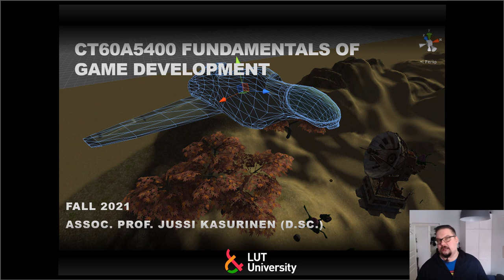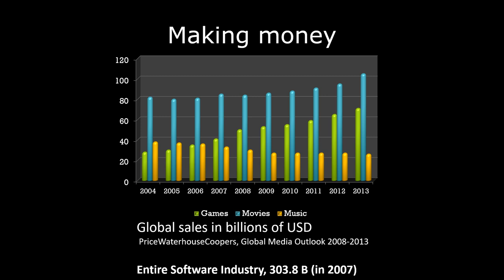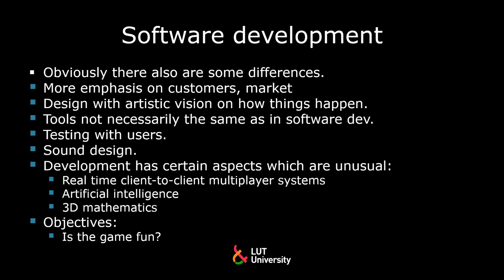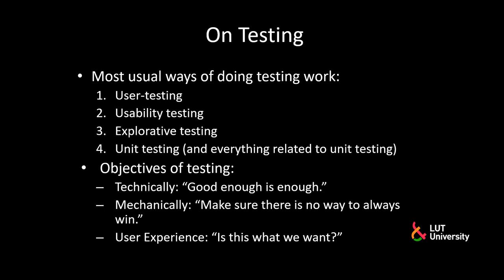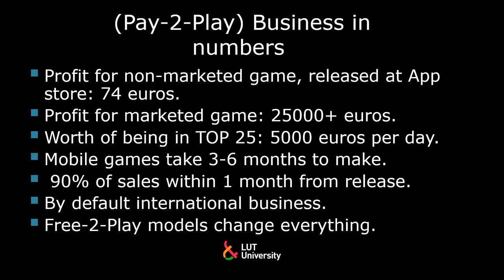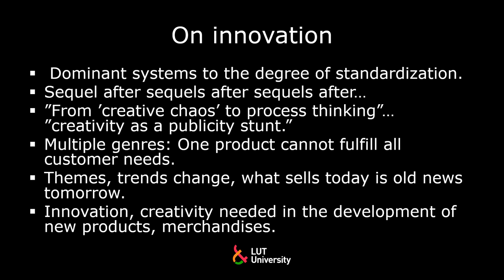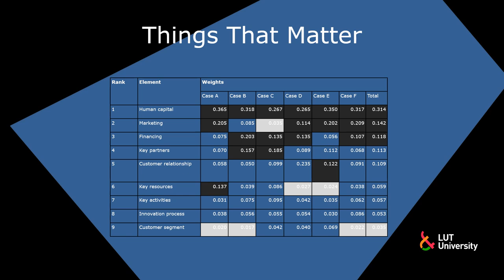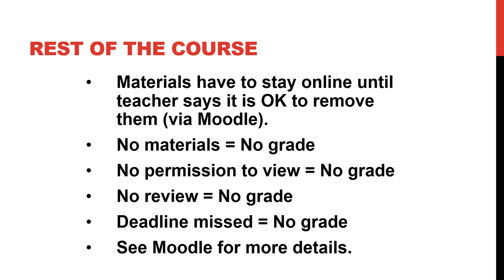Fundamentals of Game Development 2021: Games as Software, on game studios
Presented by assoc. prof. Jussi Kasurinen, LUT University 2021.

How software industry is similar but different from the games industry, and how software start-ups are same but different from small game studios.